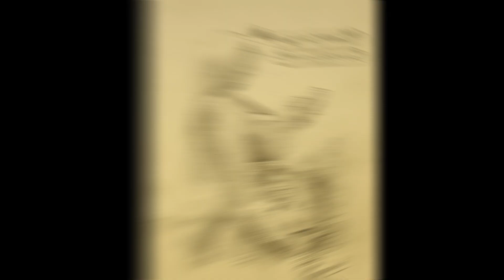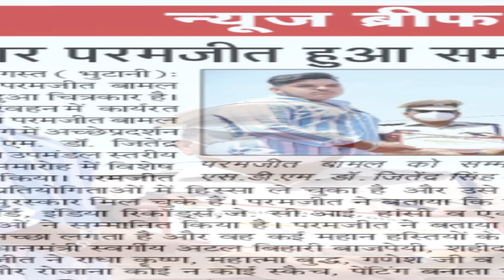Some Of My ARTWORKS You Must Watch This //HUKAM ART's//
( for beginners)

 ( for beginners)